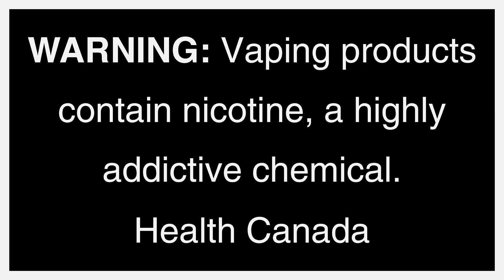DISPOSITIVOS DESECHABLES STLTH 8K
¡NUEVO STLTH 8K! 🆕 Conoce el nuevo dispositivo desechable 8K. Un dispostivo con más puffs, 10 combinaciones de sabores nunca antes vistas y toda la teconología de STLTH para darle a tu experiencia de vapeo un nuevo flow